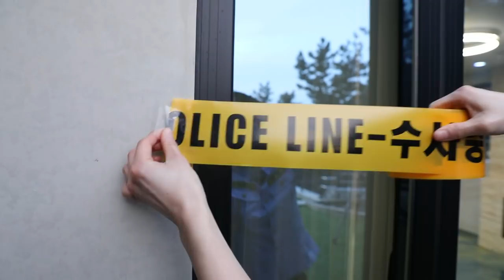太神奇了！基尼穿過任意門變成了警察！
朋友們，大家好！今天天空中突然出現了任意門，好奇的基尼穿過任意門之後變成了警察！而波尼卻變成了小嬰兒，是不是很神奇呢？那麼現在就一起來看一下吧！ Gogo！